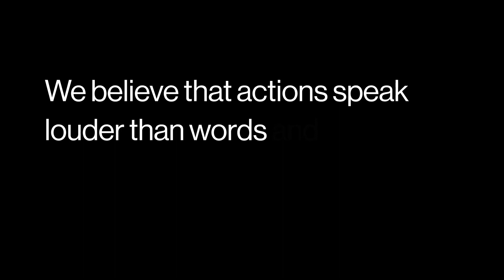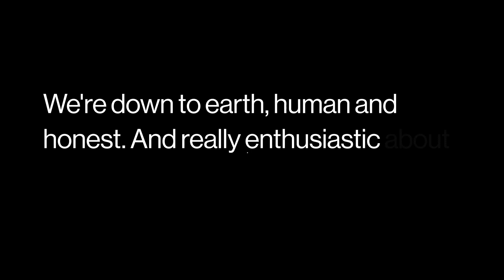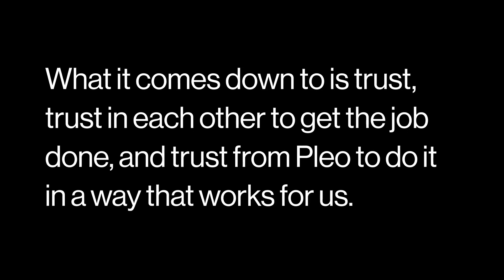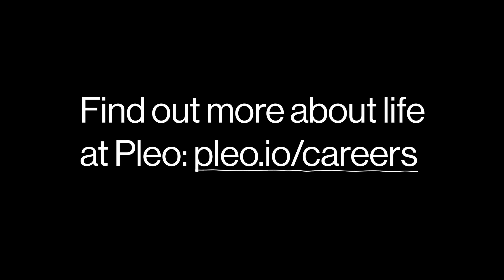Life @ Pleo | We make it happen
We’re doers. There’s no fear of failure here, we see it as an opportunity to learn. Turning ambition into accomplishment through open dialogue, constructive feedback and transparency. We trust each other to make bold decisions and stand by them together.

Pleo is the go-to spending solution for your business. No more expense reports, no more out-of-pocket spending. Power to your people.